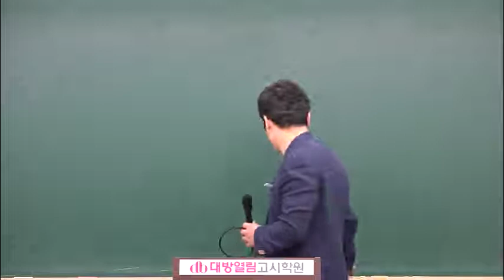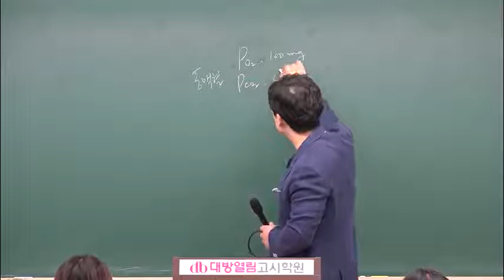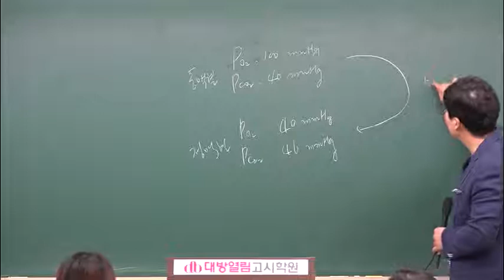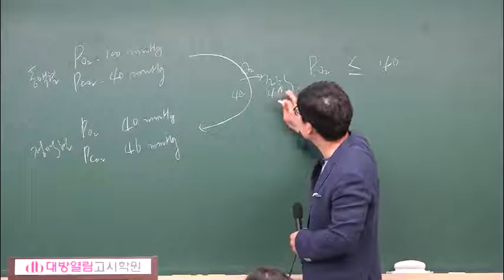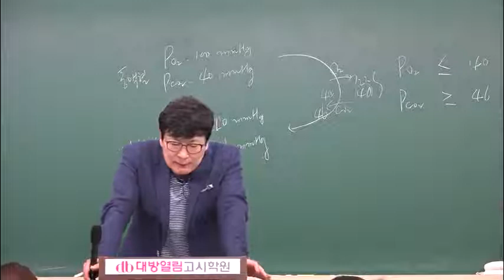간호직공무원 인강 서울시 생물 최정환 하이탑 생명과학 07강